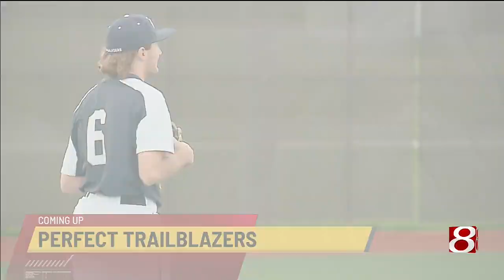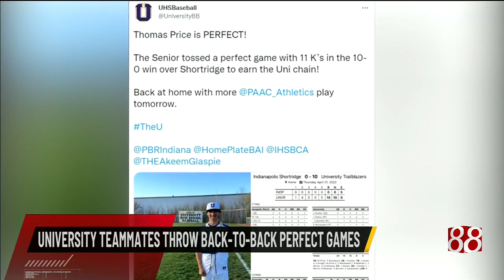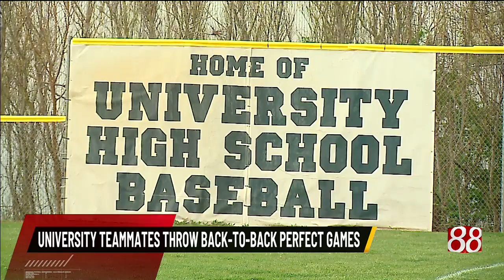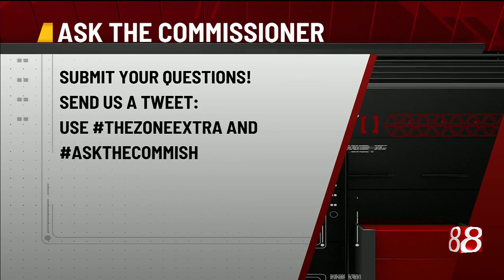"The Zone Extra": April 28, 2022